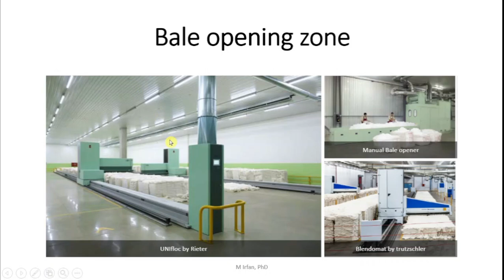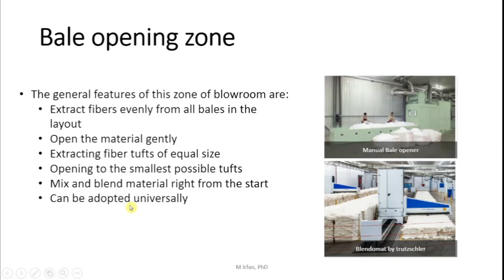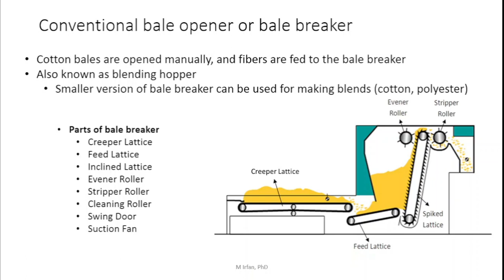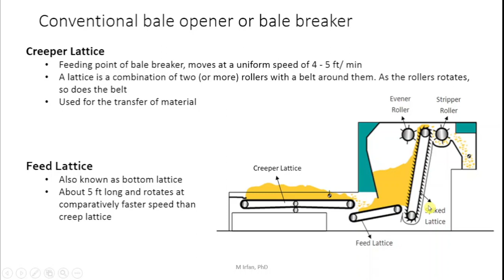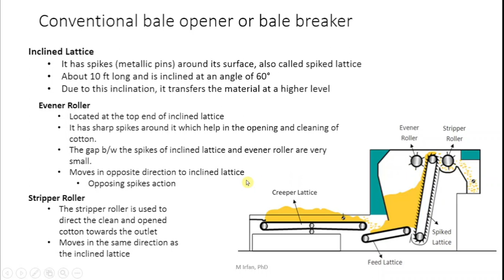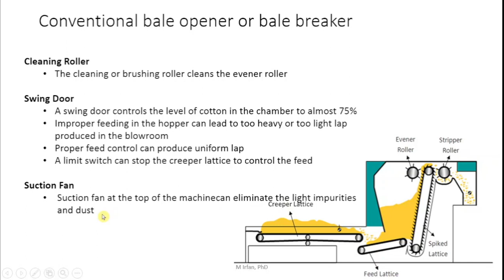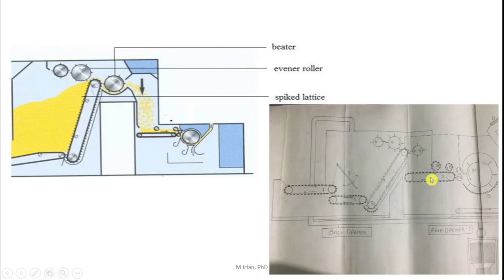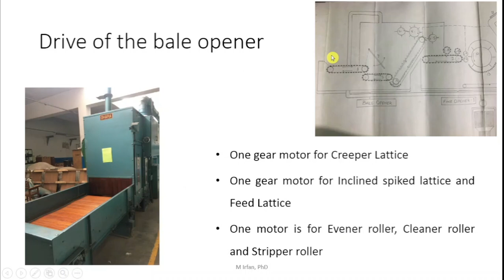Manual bale opener or bale breaker in blowroom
Discussion about manual bale opener or bale breaker in bale opening zone of blowroom line, its parts, working and main features.

bale opener, bale breaker, bale opener machine, bale breaker machine, bale opening machine, fiber bale opener, manual bale opener